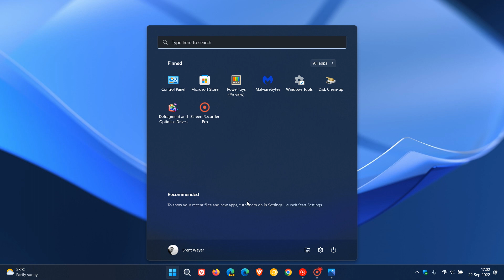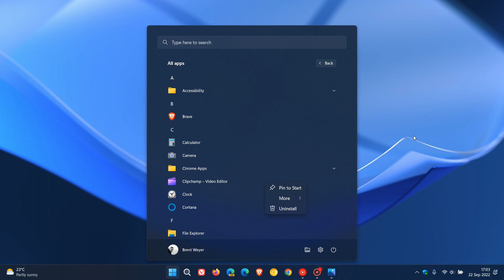Windows 11 is getting a new updated Photos app soon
This update to the Photos app will replace the current Photos app. Clipchamp is the new inbox video editor in version 22H2 and when the new Photos app is released it will no longer include the legacy Video Editor. If you would prefer the legacy Photos app, it will remain available in the Microsoft Store. The new Photos app should be released in October 2022.